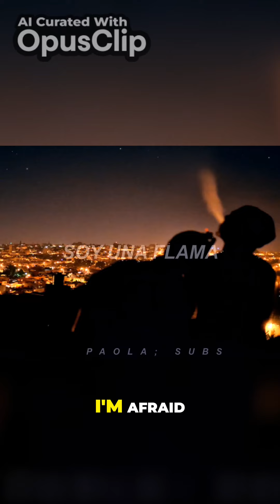Ignite Your Soul Embracing the Power of Love